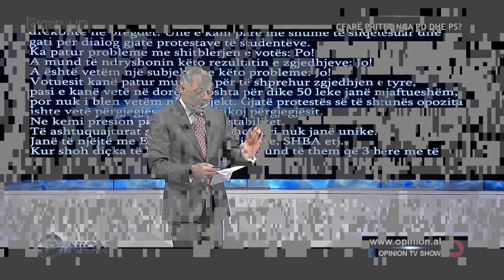Arrestimi i Dakos, flet për “Opinion” prokuroria